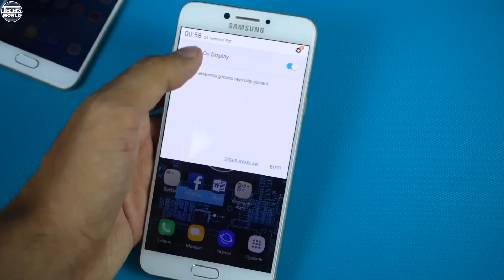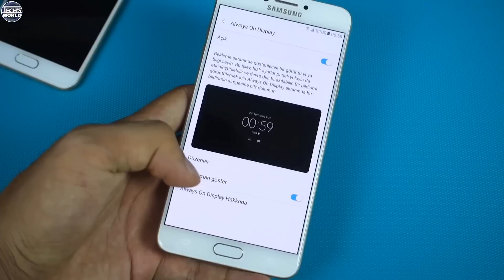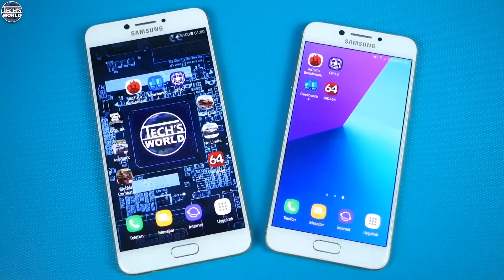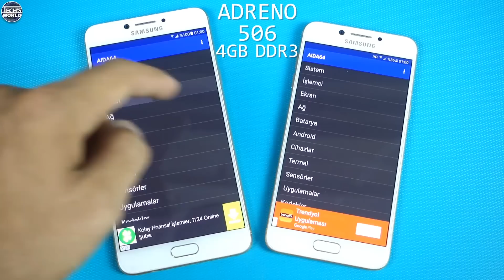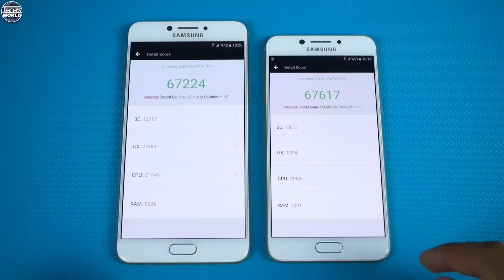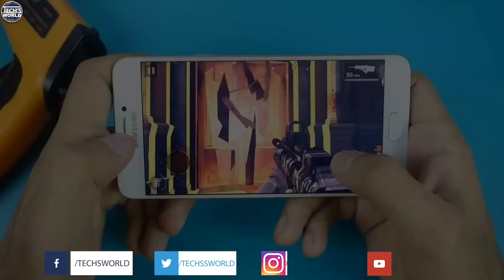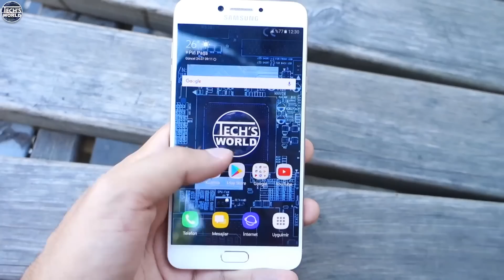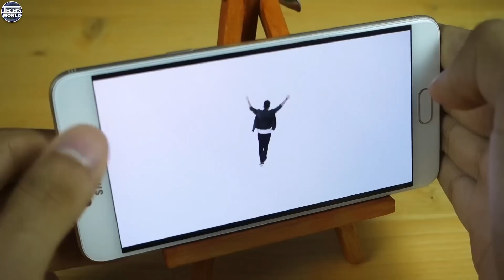Samsung Galaxy C5 Pro Ve C7 Pro Geniş İnceleme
Samsung fiyat performans anlamındaki en başarılı cihazları Galaxy C5 Pro ve C7 Pro geniş inceleme videosunu sizler için gerçekleştiriyoruz. Daha öncesinde Galaxy C7 ve C5 in incelemesini gerçekleştirmiştik şimdide bu video ile karşınızdayız.

Hazırlayan ve Sunan  : Alpenes Fatih Kasap

tech's world
tr
türkiye
teknoloji
teknoloji kanalı
tamindir
webtekno
samsung note 8
note 8
iphone 8
note 8 inceleme